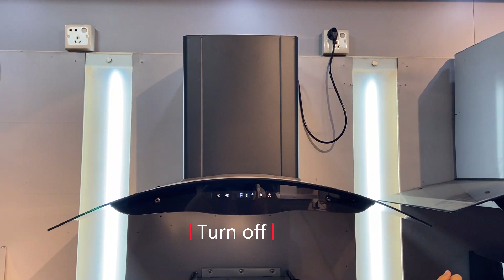super slim range hood